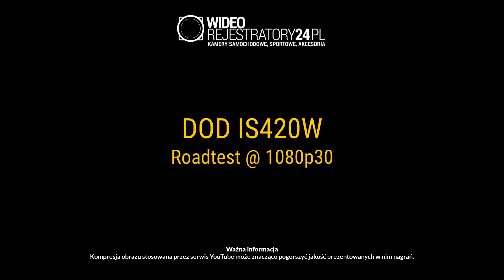DOD IS420W - roadtest @ 1080p30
Roadtest kamery DOD IS420W ukazujący jakość nagrań video z tej kamery zarówno w dzień, jak i w nocy.

Roadtest of DOD IS420W showing quality of recorded videos both in the day and the night.